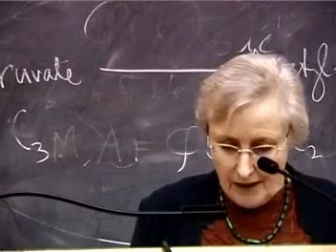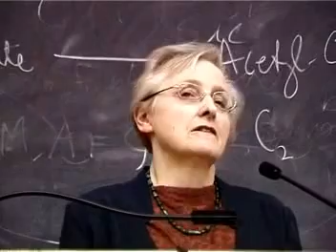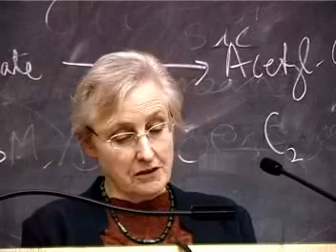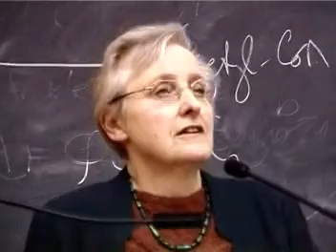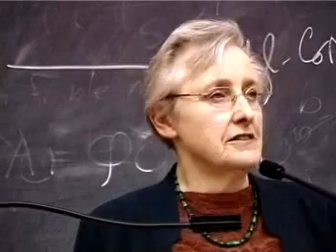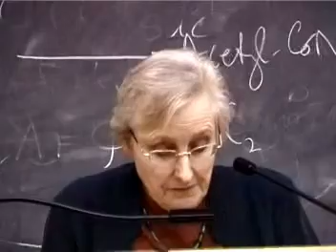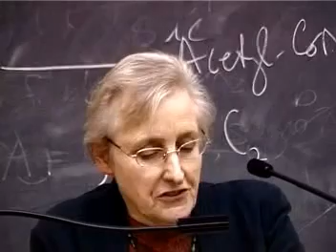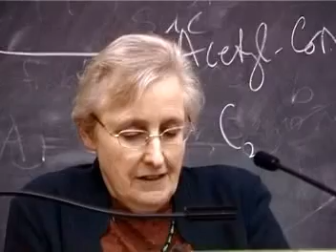Marilyn Strathern: Huxley Memorial Lecture, 'A Community of Critics'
Marilyn Strathern delivers the Huxley Memorial Lecture 'A Community of Critics' on 8 August 2004.